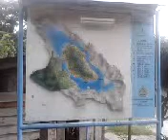Trip to Toba Lake - Danau Toba (Part V).3gp